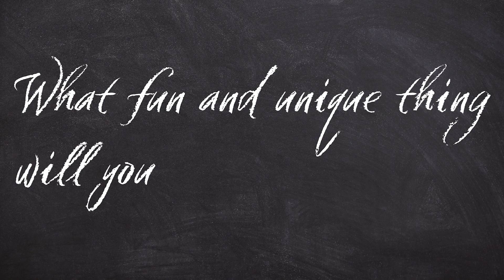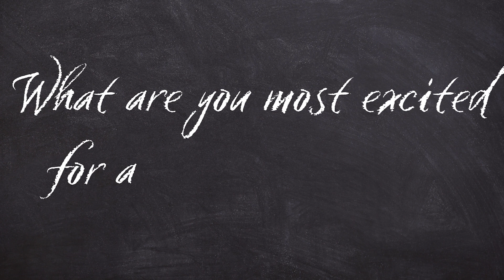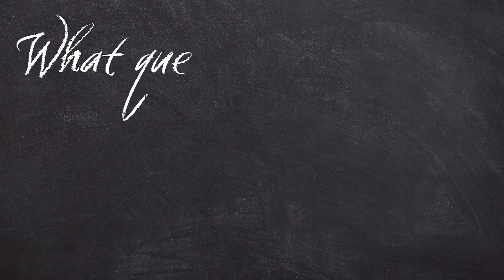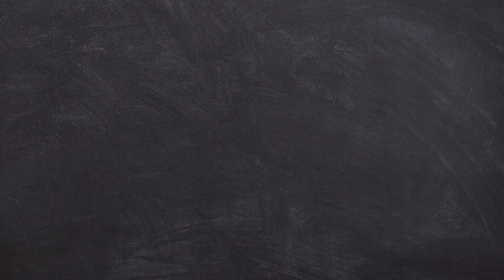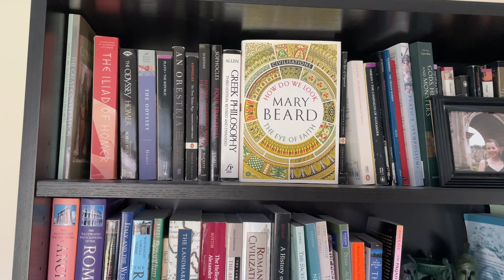The Booktube Newbie Tag .... 10 months in.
Hey Friends,
I never got around to do this when I first started the channel. I therefore thought it would be fun to kind of do this while looking back at the past 10 months. In addition I talk about some updates and what is to come with the channel.

Timestamps:
00:00 Intro
01:38 Questions
10:17 Updates